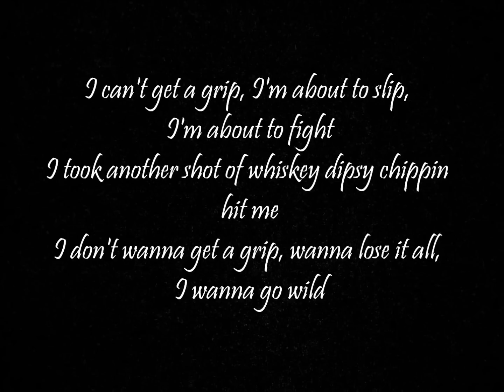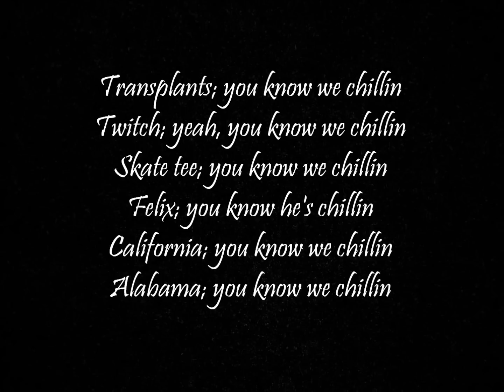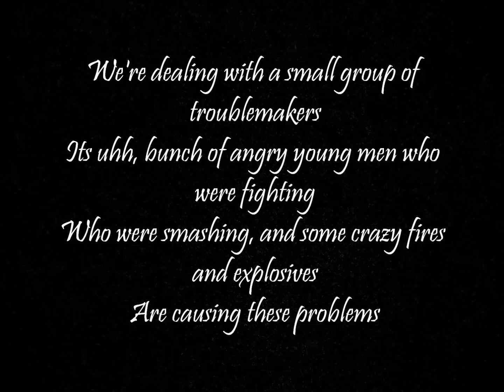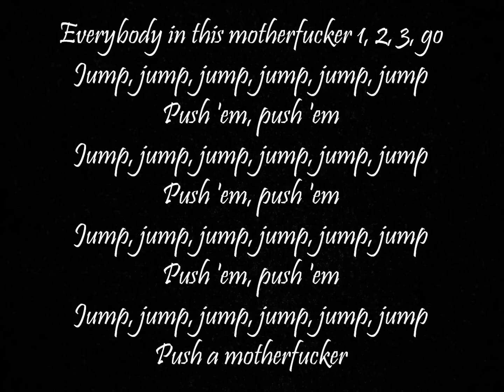Yelawolf & Travis Barker - Push 'Em Lyrics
Yelawolf & Travis Barker - Push 'Em (Psycho White)